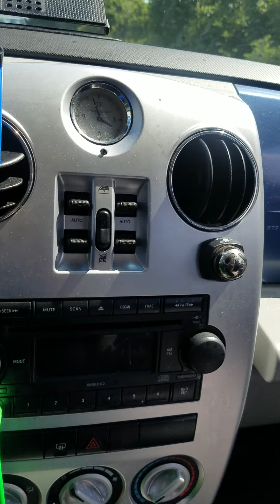Atlanta ga 2020 bike life rideout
Bike life